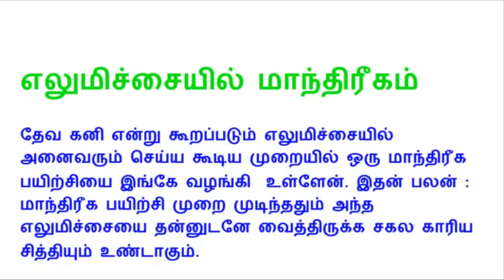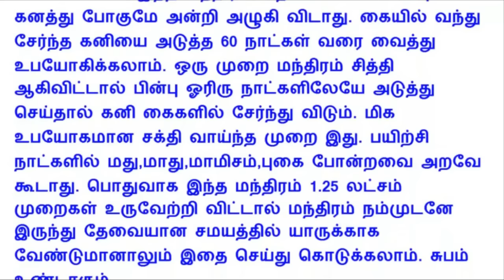எலுமிச்சையில் மாந்திரீகம்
இதை வெள்ளி கிழமை காலை 6:15 க்கு ஆரம்பிக்கவும்.குளித்து வெள்ளை நிற அதை அணிந்து இருக்க வேண்டும். பெண்கள் வெள்ளை நிறம் கலந்த உடைகள் அணியலாம்